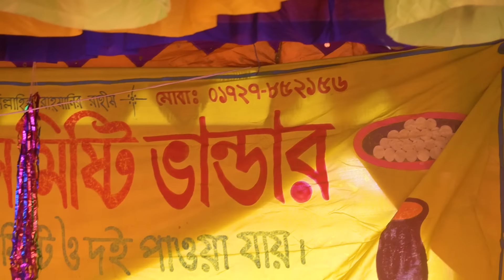৪শ' বছরের ঐতিহ্যবাহী বগুড়ার পোড়াদহ মাছের মেলা। মাছের মেলা। Poradoho Mela । fish fair 2024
৪শ' বছরের ঐতিহ্যবাহী বগুড়ার পোড়াদহ মাছের মেলা। মাছের মেলা। Poradoho Mela । fish fair 2024
বিশেষ বার্তা:
 আমাদের any bd কাজ হচ্ছে আপনাদেরকে পাইকারি পণ্যের বা খামারির খুঁটি নাতি বিষয়ে সন্ধান  এবং ব্যবসার আইডিয়া দেওয়া । তাই ব্যবসা এবং কেনাকাটা সম্পূর্ণ নিজ দায়িত্বে করবেন । ক্রেতা এবং বিক্রেতার মাঝে কোন প্রকার সমস্যা হলে আমাদের any bd বা চ্যানেল এর করতি পক্ষ  দায়ী নয়।